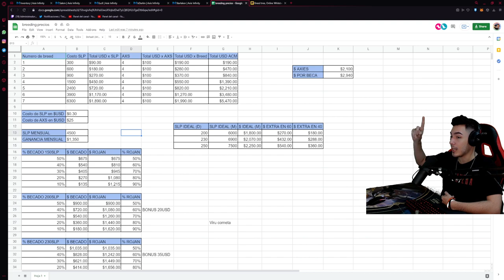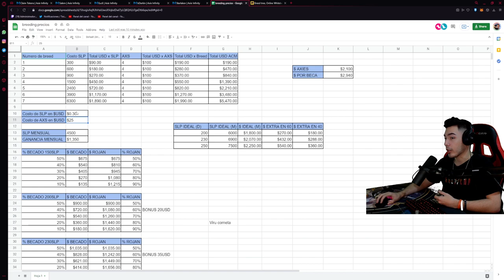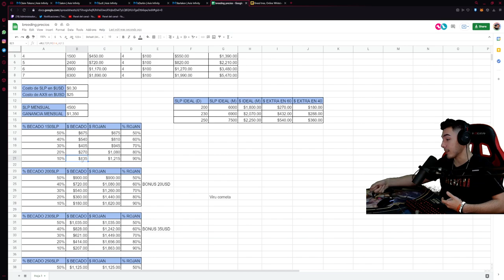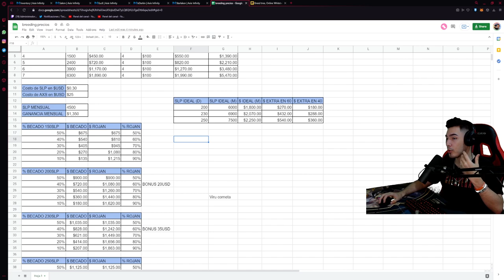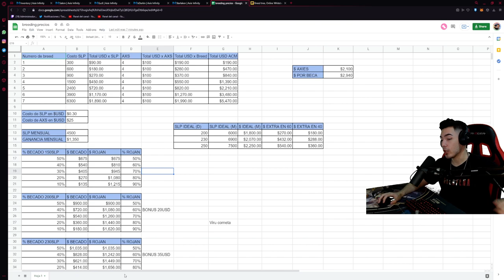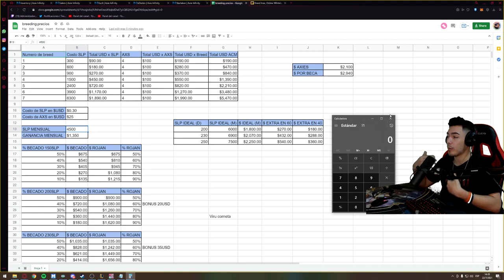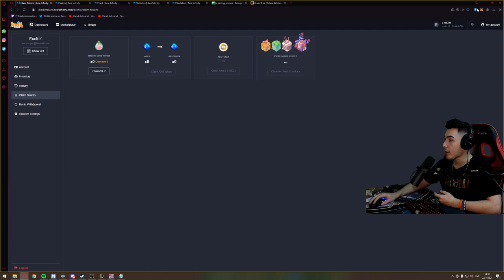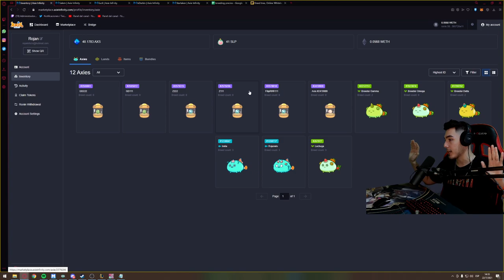COMO FUNCIONAN LAS BECAS EN AXIE INFINITY